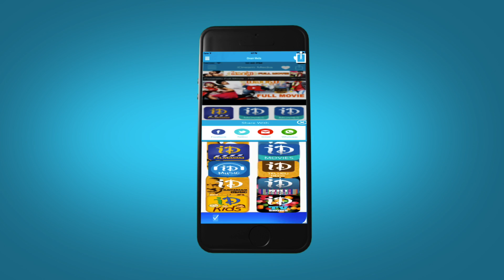Andari Bandhuvaya Movie - Nandaamaya Video Song || Sharwanand, Padma Priya || Anoop Rubens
Watch Nandaamaya Video Song from Andari Bandhuvaya movie starring Sharwanand, Padmapriya, Naresh, MS Narayana, Vijay Sai, Pragathi, Jeeva. The movie was directed by Chandra Siddhartha, produced by Chandra Siddhartha and RK on Utopia Entertainers. Music was composed by Anoop Rubens.

This song was sung by Sravana Bhargavi, Sreeram Chandra, and Bhargavi

Cast and Crew:

Sharwanand - Malli Malli Idi Rani Roju, Run Raja Run, Prasthanam, Gamyam

Padmapriya - Seenu Vasanthi Lakshmi, Mirugam, Pokkisham

Anoop Rubens - Temper, Gopala Gopala, Chinnadana Nee Kosam, Loukyam, Ishq

Chandra Siddhartha - Idee Sangati, Madhumasam, Aa Naluguru, Appudappudu